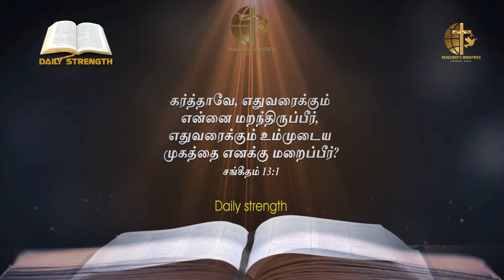எதுவரைக்கும் எதுவரைக்கும் I Daily Strength I Redeemer's Ministries I Bro.L.Samuel